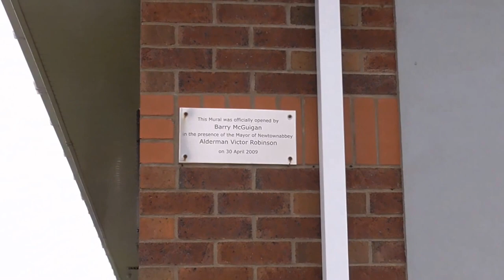Monkstown Boxing Club Mural Unveiled by Barry McGuigan 2009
I'm heading home from Glenoe Waterfall outside Larne and going via Monkstown.
I stumble across this excellent boxing tribute, wall mural, that was unveiled by boxing legend Barry McGuigan in 2009. Over the years 'little' Ulster has turned out an amazing number of top quality boxers. We really do punch well above our weight in so many sports especially boxing.
I just love good wall murals and good examples of street art. This is great. I believe that this one was painted by Blaze FX helped by local young people.
Newtownabbey Times
BOXING legend Barry McGuigan was in Monkstown on Thursday (April 30) to unveil an impressive new mural at the boxing club. The former Featherweight World Champion was joined by Newtownabbey Mayor Victor Robinson and representatives from Monkstown and Holy Trinity Boxing Clubs as he officially unveiled the stunning artwork, which depicts boxers and the Olympic rings. The new mural was developed by local young people as part of the Re-Imaging Communities Project operated by the Arts Council of Northern Ireland. Monkstown and Holy Trinity Boxing Clubs have been building on a cross-community relationship for the past four years, and, along with professional artists Blaze FX, worked together to deliver the 'Citizenship through Sport' re-imaging project.